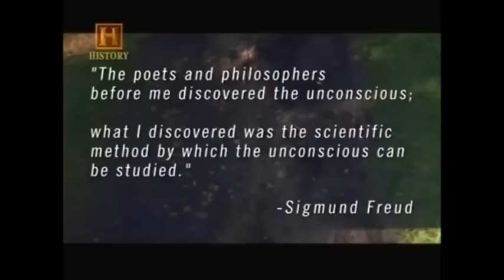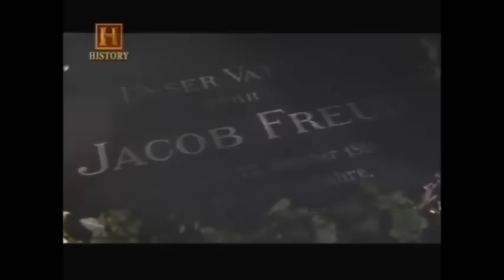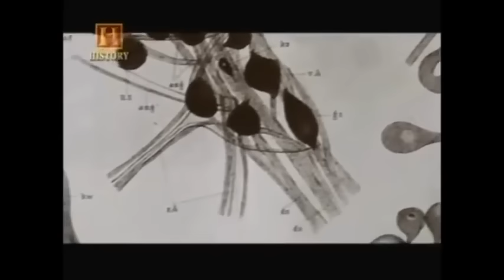O jovem Dr Freud - Documentário completo e dublado - IEB Psicanálise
Incrível documentário sobre Sigmund Freud, o pai da psicanálise e responsável pela revolução no estudo da mente humana.

= MARQUE SUA ANÁLISE PESSOAL COM O DR. ELTON BARRETO

= CLÍNICA SOCIAL
O IEB está oferecendo um programa de atendimento on-line à população. Nele você tem a oportunidade de fazer sua análise pessoal com um valor acessível.